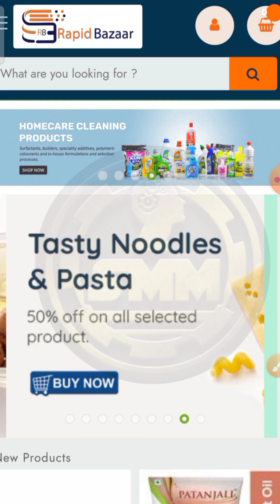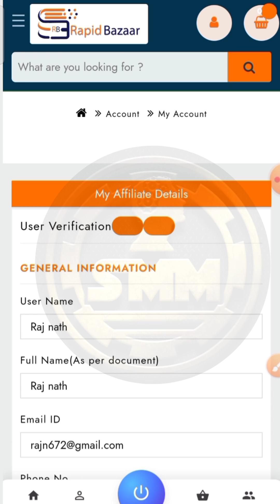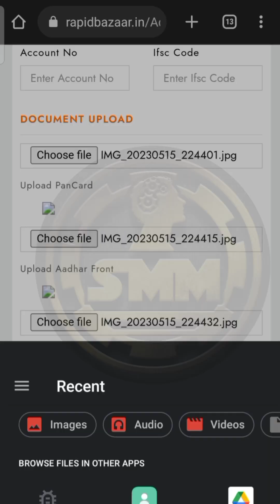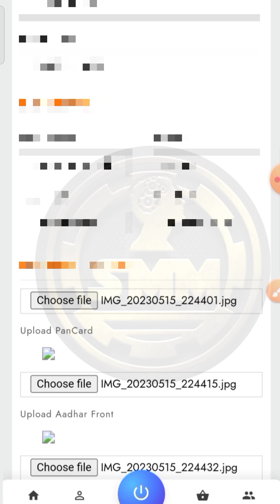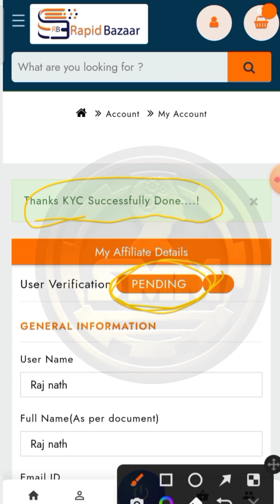Rapid Bazaar Kyc Full Information | KYC Process In Rapid Bazaar | KYC Approve Rapid Bazaar| SMM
Rapid Bazaar Kyc Full Information | KYC Process In Rapid Bazaar | KYC Approve Rapid Bazaar| SMM | Rapid bazar withdrawal |
Rapid Bazaar Full Plan In Hindi | 0.8% Per day Non-working Income For Rapid Bazaar | जानिए क्या हैं रैपिड बाजार | Rapid Bazaar Network Full Plan | Longterm Investment Rapid Bazaar MLM plan | How To Withdrawal Money Rapid Bazaar | रैपिड बाजार से पैसा निकालने का तरीका | रैपिड बाजार में पैसा निवेश करने का तरीका | How To Investment Rapid Bazaar |

रैपिड बाजार से संबंधित जानकारी प्राप्त करने के लिए आप अपना टेलीग्राम आइडी/ फोन नम्बर दे सकते हैं